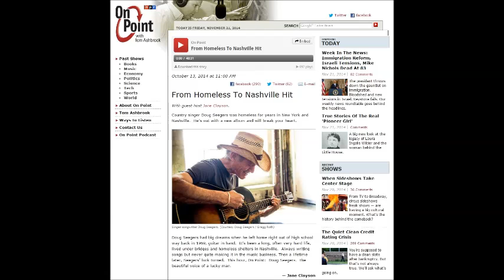Emmylou Harris with Doug Seegers in On Point interview